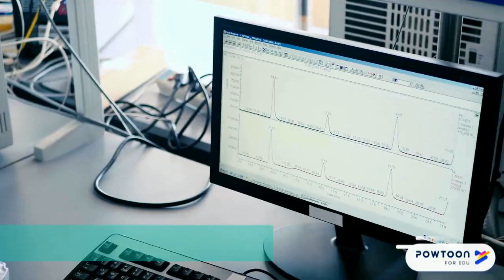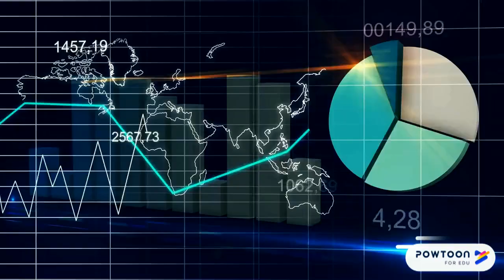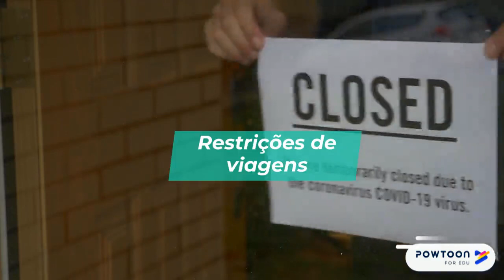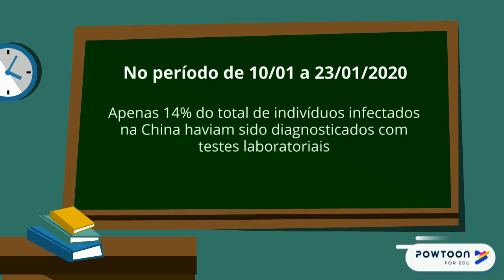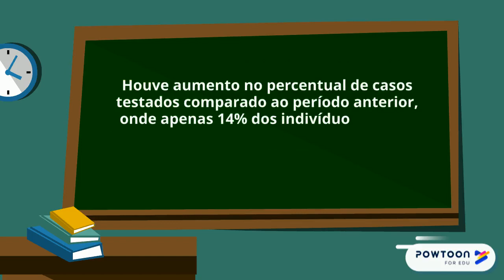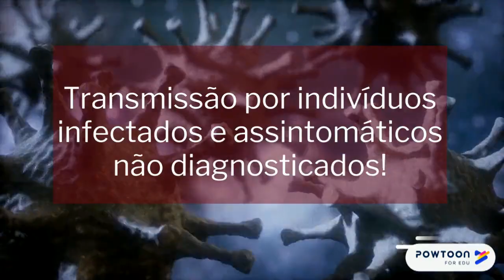Importância de infectados sem diagnóstico da disseminação do COVID-19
Estudo de pesquisadores chineses e norte-americanos, publicado na Science sobre o papel dos indivíduos infectados, mas que não foram diagnosticados, na disseminação do novo coronavírus.
Apresentado por Claudia Pinto Figueiredo e Jaqueline Godoy Mesquita.

ABC na pandemia do coronavírus: conhecer para entender!